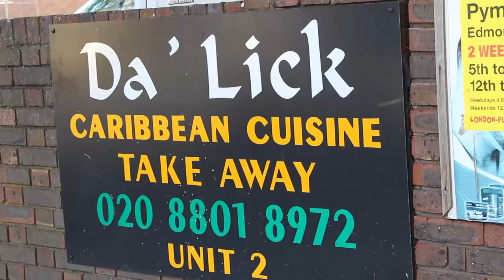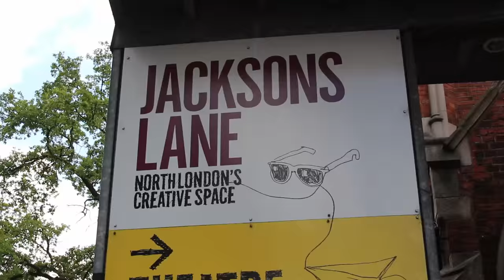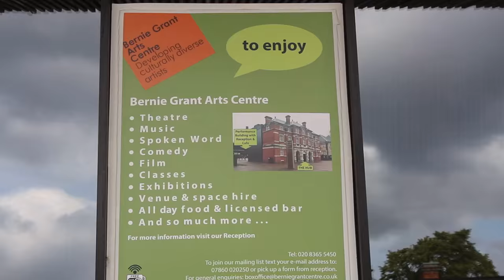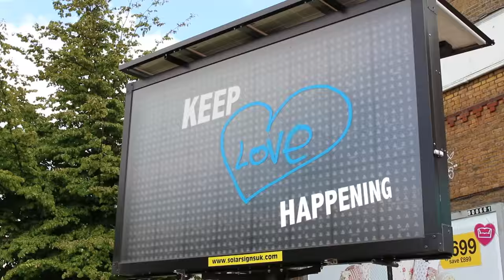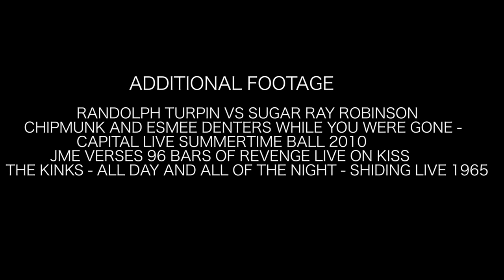Loving Haringey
Second Runner-Up film for Haringey Film Competition.